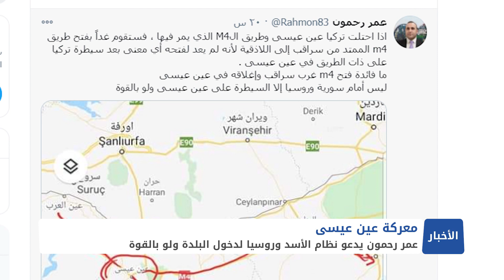معركة عين عيسى بين أطراف متعددة.. مصير غامض يحيط بالمنطقة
تقرير: أمير رضوان